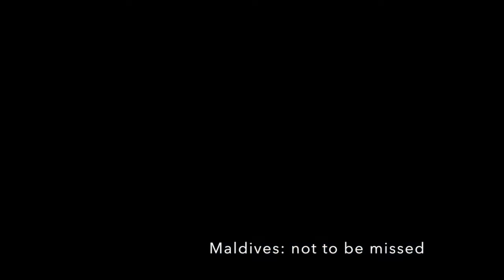Maldives: Sharks and Rays in action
A compilation of different shark species commonly found in the Maldives. Grey reef shark, Leopard shark, Nurse shark, Whale shark, Guitar shark, different kind of Sting ray, Eagle ray, Manta and Mobula rays.